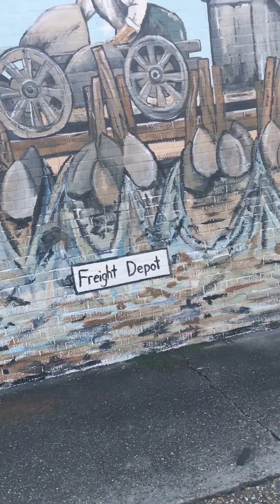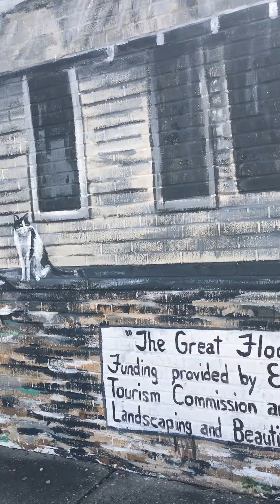Signs signs everywhere a sign part 2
Let sleeping dogs lie! Curiosity killed the cat. Pay cash pay less for the harvesting at the freight depot. Ice ice baby. Two wheels of fortune going through the post office.